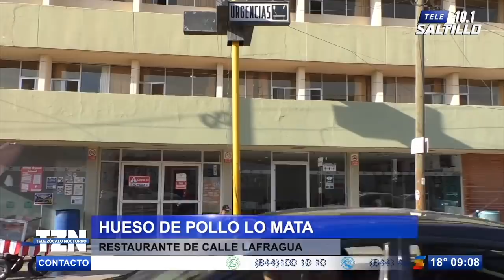Muere al atragantarse con pieza de pollo en restaurante de calle Lafragua